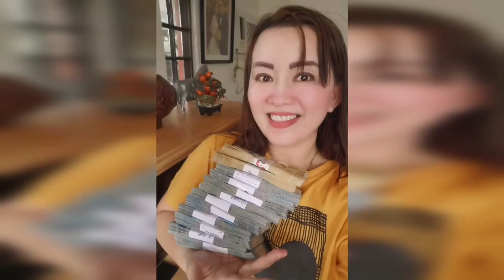LUBOG SA UTANG GAWIN ITO PARA UTANG BAYAD AGAD-APPLE PAGUIO7